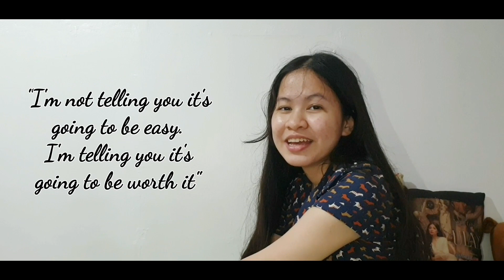ONLINE CLASS: Advocacy Video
SUBJECT: UNDERSTANDING THE SELF

This advocacy video is a project in Understanding the Self. I uploaded this on Youtube to spread positivity and to inspire students who struggle with online classes brought upon by the pandemic. I know it's hard but for our dreams and for our bright future... we can surpass this challenge. PADAYON!

Expressing my deepest gratitude and appreciation to LARA MAGTIBAY for being a huge part of this project! Love you so much bhie! ♥︎